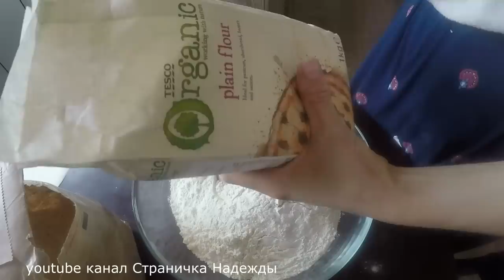Распаковка посылок // Шинковальный станок // Мука для хлеба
Распаковка посылок: Шинковальный станок и органическая мука для хлеба